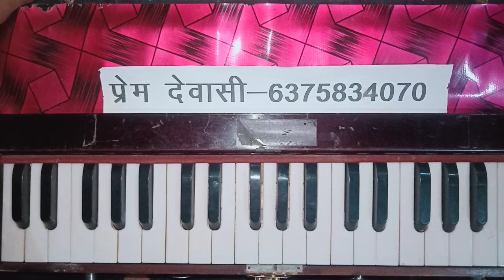आलाप / हारमोनियम सीखने का देसी तरीका / Rajasthani Bhajan Harmonium Tutorial / Prem Dewasi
harmonium tune
harmonium